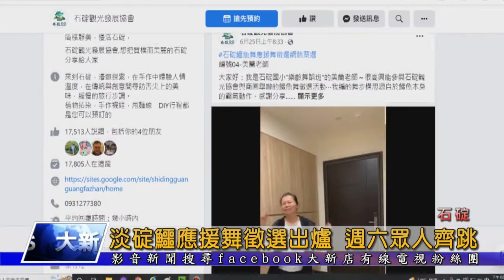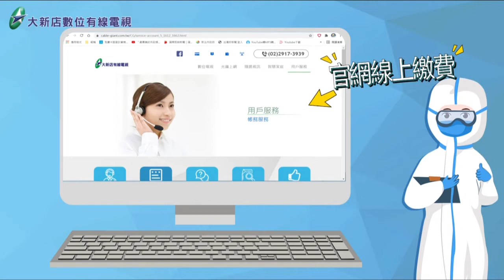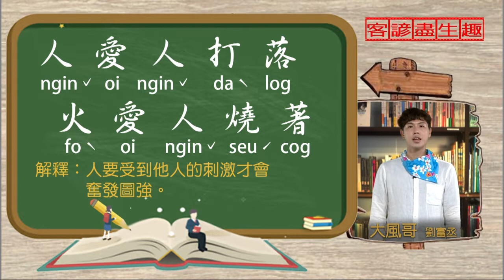大新店地方新聞1110713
1.111年度自用汽機車使用燃料費七月開徵 繳納期限到31號截止
2.深坑農會關懷據點每周三的手鼓課程恢復上課，結合了肢體伸展運動，活化長輩身心靈
4.文山國中山管樂團成立兩年多時間 讓許多喜歡音樂的孩子可以一圓學習樂器的夢想
5.今天的客諺盡生趣 大家一起來學客家諺語